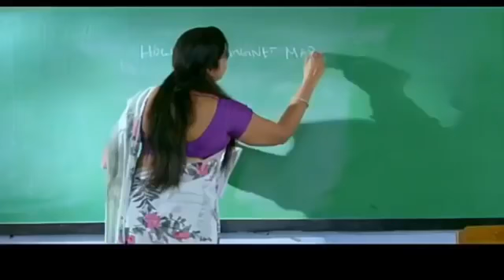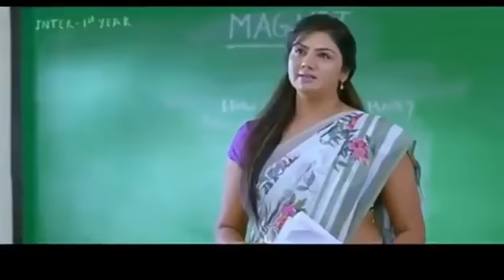School snogs vedio